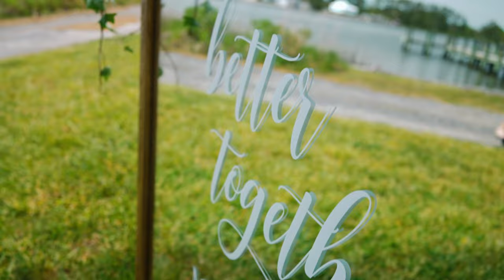Wedding Trailer in Bethany Beach, DE for Megan & Jake